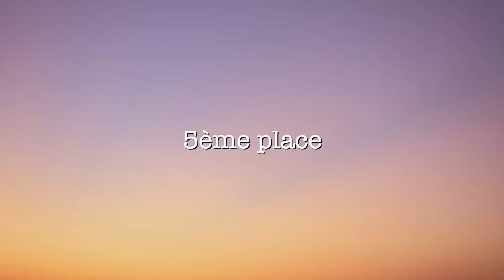MES MEILLEURES LECTURES DE 2021 | Top 10 livres préférés de l'année ♡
Aujourd'hui je vous dévoile les 10 meilleures livres que j'ai lus en 2021 ! Un top 10 rempli de nouveaux coups de coeur et de nouveaux livres préférés à vie...

☆ Livres mentionnés :
一 Le roi maléfique (Holly Black)
一 Bouche cousue (Marilou Addison)
一 La femme parfaite (J.P. Delaney)
一 Skyward (Brandon Sanderson)
一 Starsight (Brandon Sanderson)
一 Ma sombre Vanessa (Kate Elizabeth Russell)
一 Méduse (Martine Desjardins)
一 Malibu Rising (Taylor Jenkins Reid)
一 Fleurs captives (Virginia C. Andrews)
一 Mon amie Adèle (Sarah Pinborough)

☆ Chapitres :
0:00 Intro
1:13 10e place
2:53 9e place
4:01 8e place
5:19 7e + 6e places
6:45 5e place
7:55 4e place
9:11 3e place
11:06 2e place
14:22 1ère place

♡ FAQ
Âge : 22 ans
Accent : Québécois
Caméra : iPhone 8